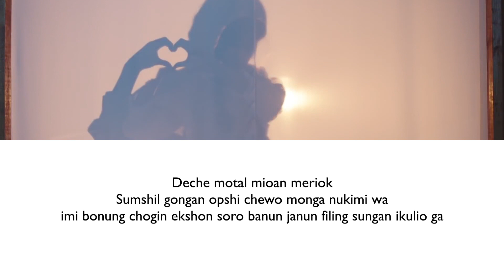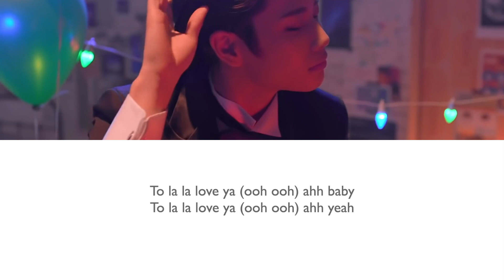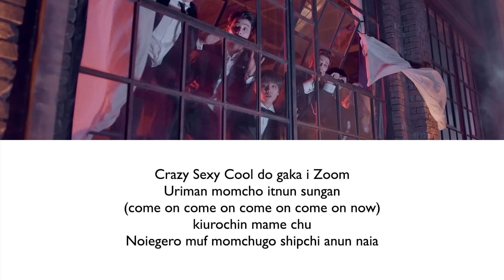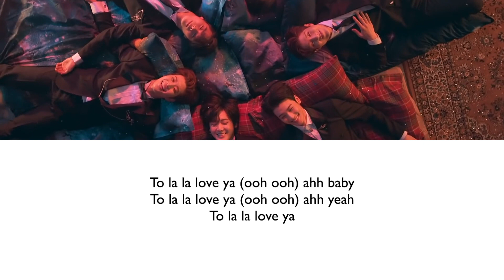ASTRO - CRAZY SEXY COOL (LETRA FACIL / FACIL PRONUNCIACION)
ASTRO - CRAZY SEXY COOL